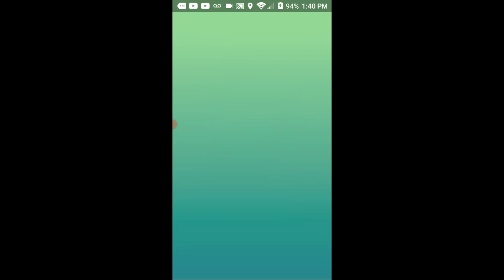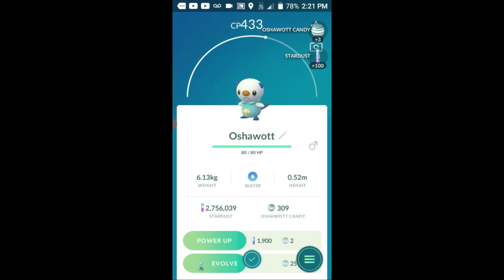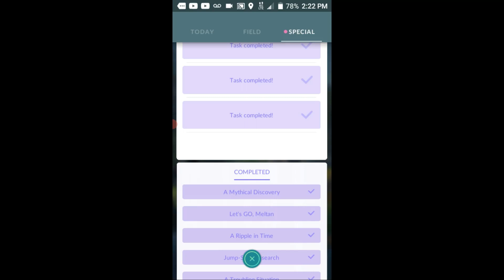Pokémon Go: Something Extraordinary Step 1 rewards!!!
This was a ticketed event!!!